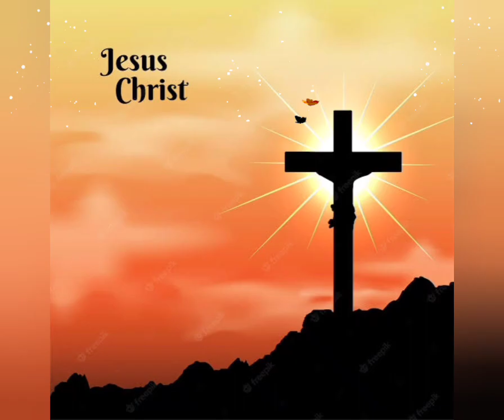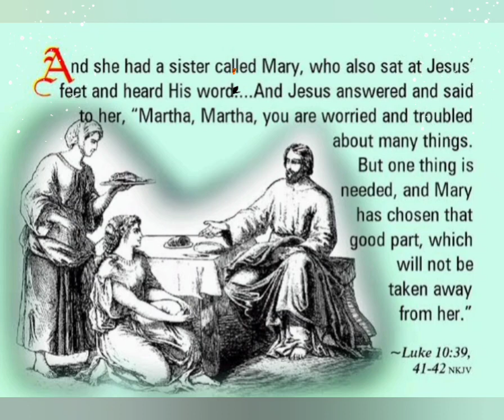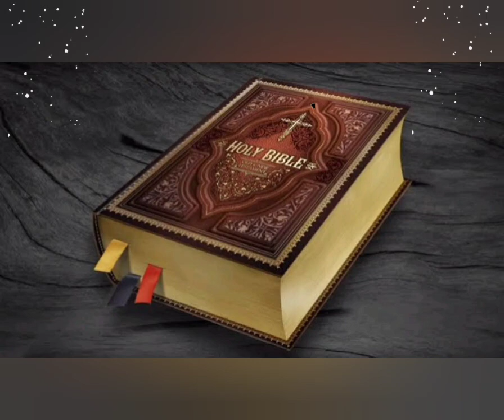Ms" Renbeni Tungoe [Short sermon] (Lotha)